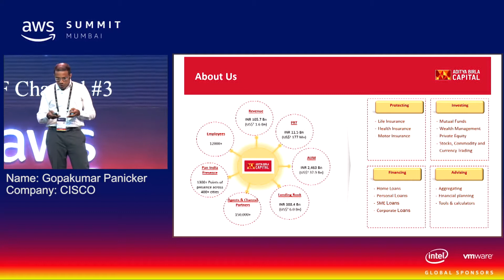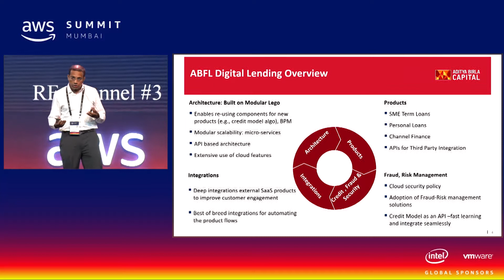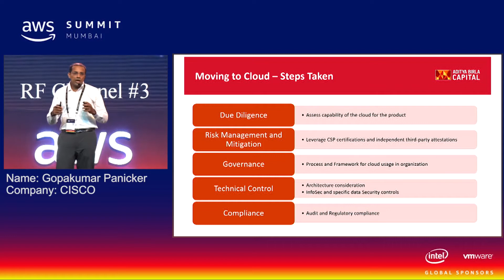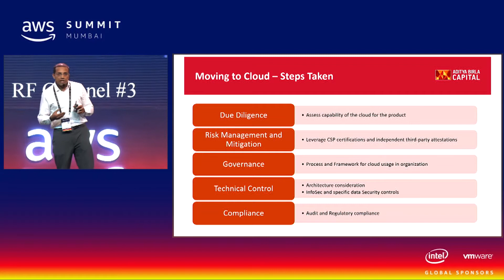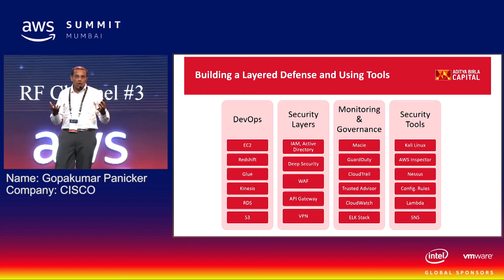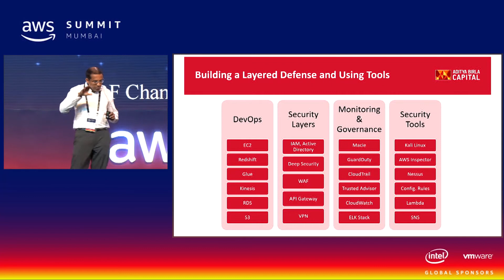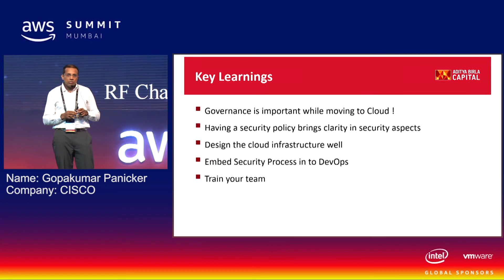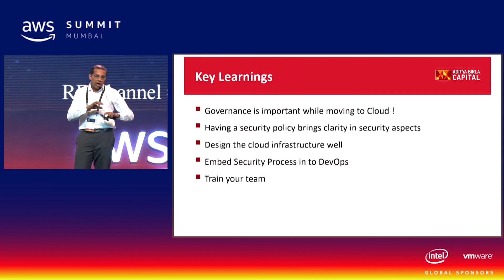Top Cloud Security Myths Dispelled pt. 2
AWS Mumbai Summit 2018
In this session we will cover the top cloud security concerns that we hear from Indian customers and provide detailed responses to address each of these concerns, distilled from our practical experience working with organisations around the world. This session is for everyone interested but cautious about the cloud